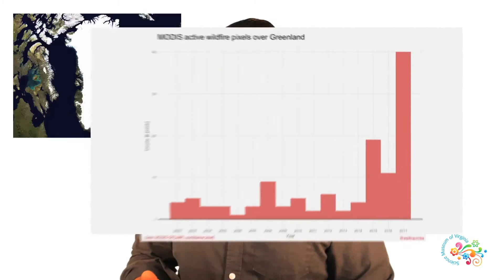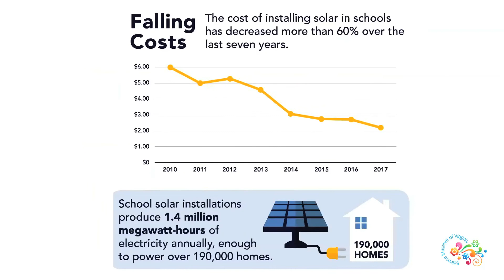Top 5 Earth and Climate Science stories of 2017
From Greenland on fire to 5,500 solar schools, 2017 was another banner year for climate and Earth science breakthroughs. Here, we break down our Top 5 biggest stories that emerged during 2017. Some runners-up can be found at climate.gov, your source for all things climate and resilience.